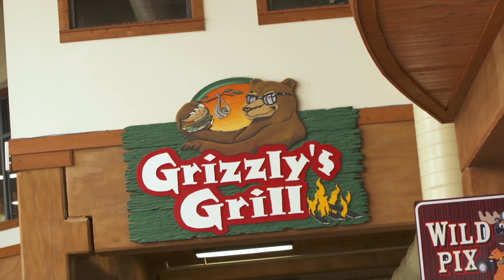Wyndham Vacation Resorts Great Smokies Lodge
The Smokies are like no other place — where spectacular mountains, quiet streams and wildlife exist alongside famous-name entertainment, great shopping and unique attractions.

Wyndham Vacation Resorts Great Smokies Lodge combines the best of both worlds, being just a short ride to Great Smoky Mountains National Park and an even closer trip to the delightful diversions in Sevierville, Pigeon Forge and Gatlinburg.